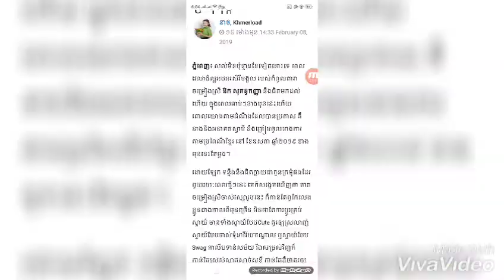១សន្លឹកនេះ! ឱក សុគន្ធកញ្ញា ធ្វើឲ្យផ្អើលអ្នកគាំទ្រខ្លាំងមែនទែន